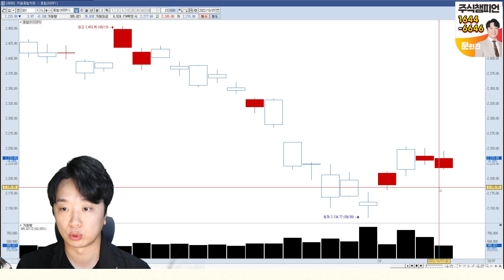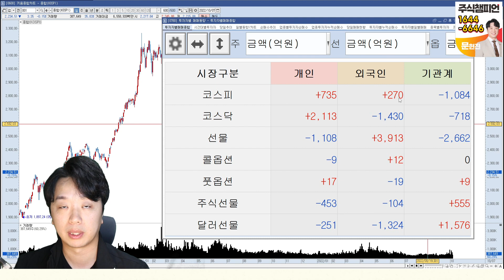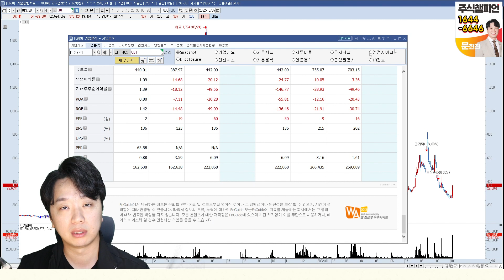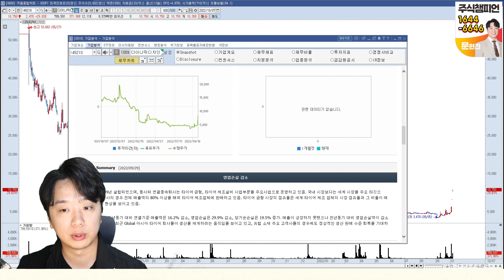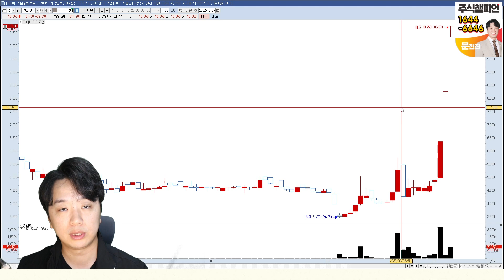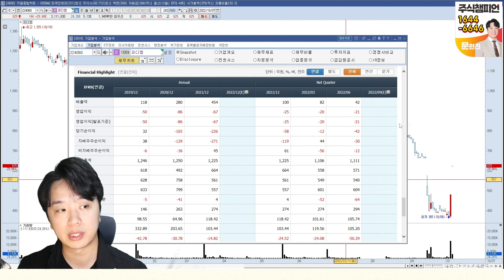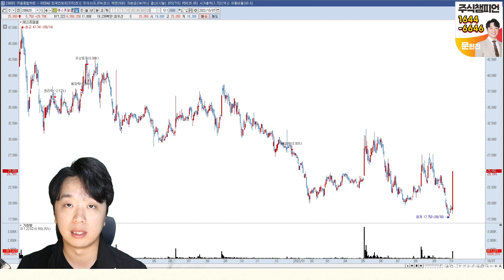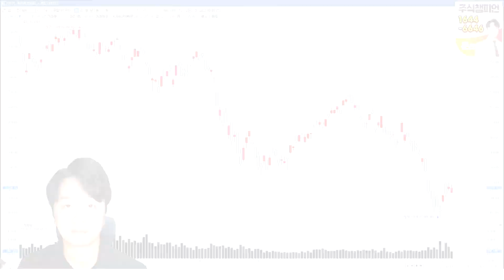2022.10.07 문현진의 역발상 투자｜CBI, 양지사, 넥스턴바이오,다이나믹디자인, 코디엠, 에스퓨얼셀 外